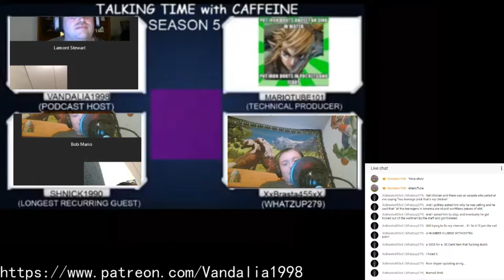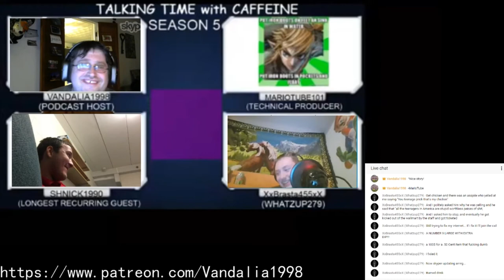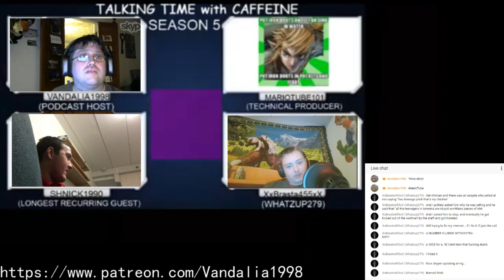Drunk Chicken Man (TTwC S5E4)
Brandon tells the still famous Story in Our Circle